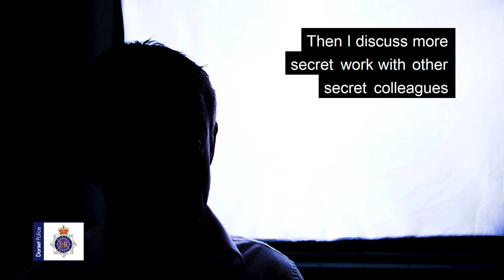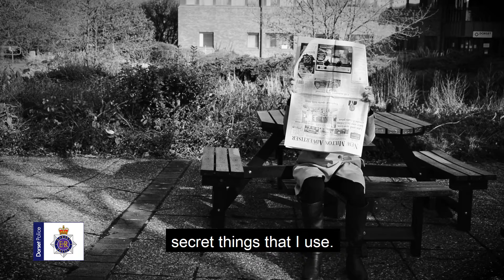Dorset Police People (DPPeople) – Anonymous, Covert Police Officer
Ever wondered what it’s like to be an undercover police officer?

While we can't give you all the answers, grab your hat and dark glasses and take a sneak peak behind-the-scenes in this DPPeople special! 🕵 🔎 🕶 🧥